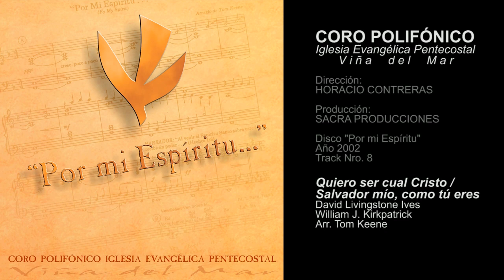Por mi Espíritu - 08 Quiero ser cual Cristo | CORO IEP VIÑA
CORO POLIFÓNICO
Iglesia Evangélica Pentecostal
Viña del Mar

Dirección:
HORACIO CONTRERAS

Producción:
SACRA PRODUCCIONES

Disco "Por mi Espíritu"
Año 2002

"QUIERO SER CUAL CRISTO / SALVADOR MIO COMO TU ERES"
David Livingstone Ives
William J. Kirkpatrick
Arr. Tom Keene